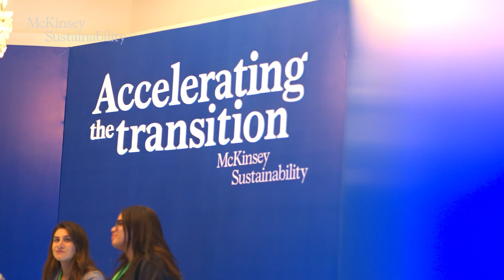How Could The World Accelerate the Energy Transition? | Accelerating the Transition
Leaders face dual imperatives of reducing emissions and ensuring growth—tempting some to make either/or choices. The best response to this moment is “and,” not “or.”

Building new energy while simultaneously investing in the decarbonization of existing energy sources is crucial to achieving a clean, secure, and affordable path to net zero. McKinsey senior partner Daniel Pacthod and partner Kassia Yanosek discuss how unleashing technological innovation will make the journey to a clean energy future possible and the three levers that make it happen.

By accelerating the transition, businesses and governments can create new sources of enduring value and a sustainable future.